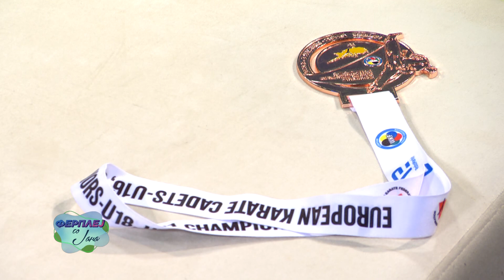Фер плеј со Јана - КК Макпетрол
Викторија Јовановска, Стефан Стојановиќ и Витомир Трајковски се дел од актуелните најсилни адути на најтрофејниот карате клуб во Македонија – ,,Макпетрол”.
Дел од разговорот за победите, поразите, другарството, мотивацијата и традицијата е и предводникот на клубот, човекот кој создал голем број успешни каратисти, тренерот Бошко Заборски.